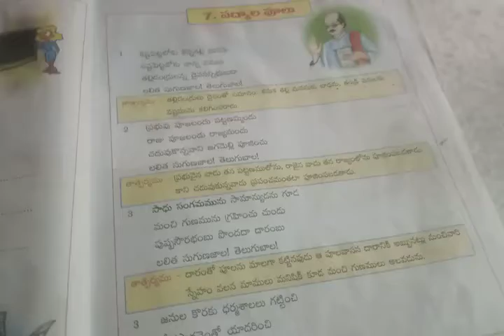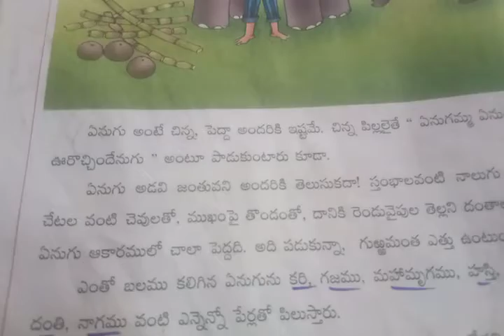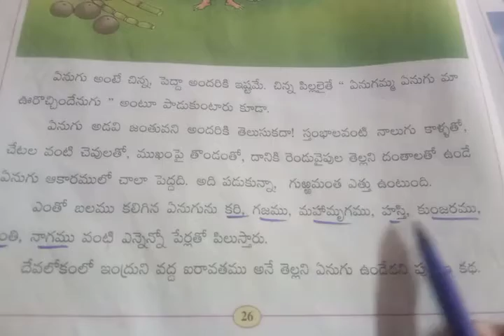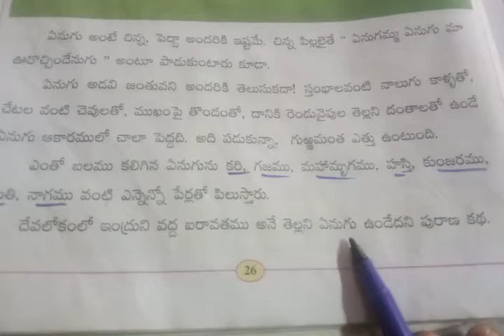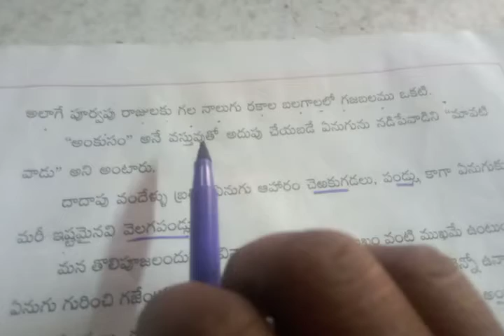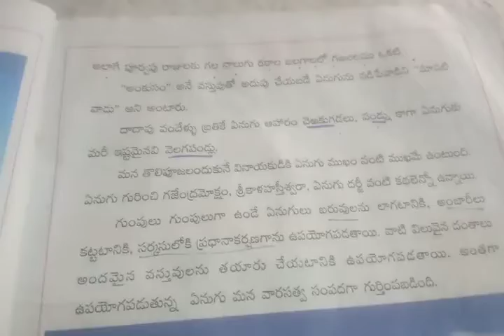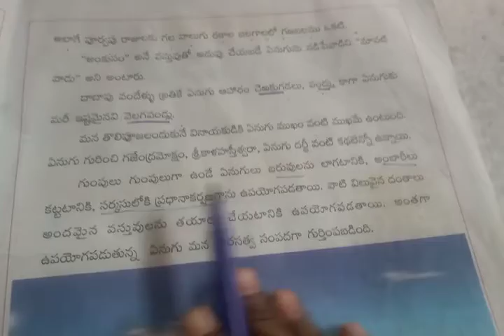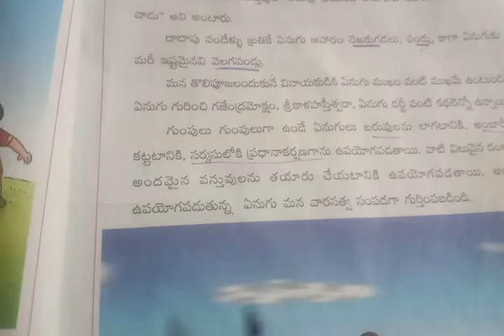3వ తరగతి ఏనుగు పాఠం